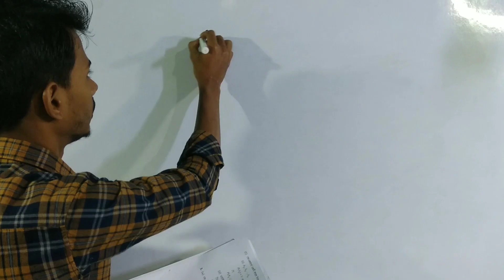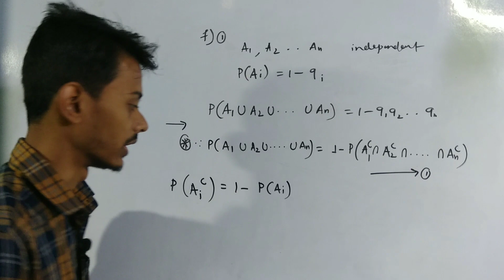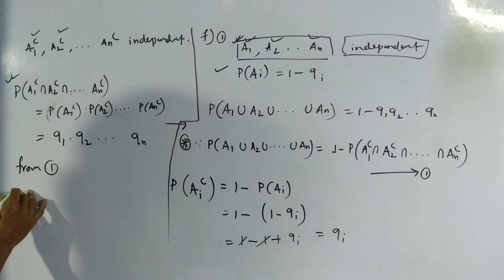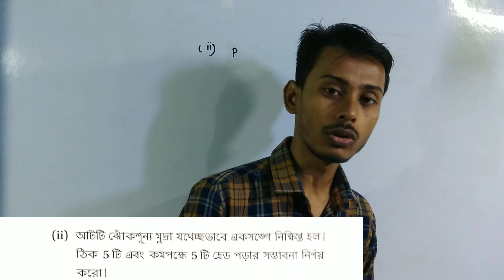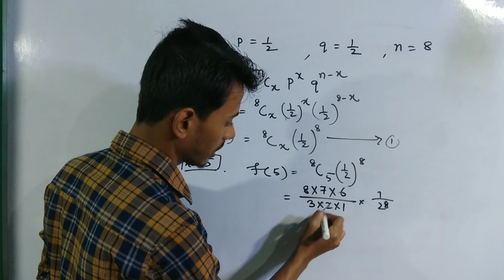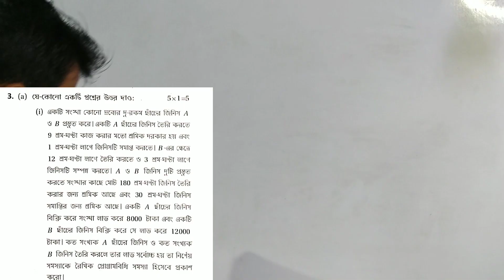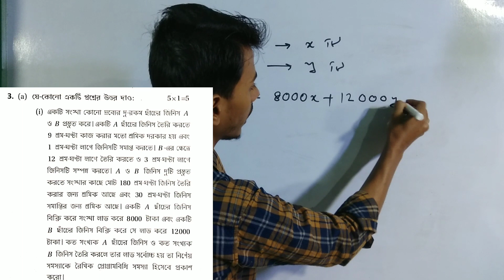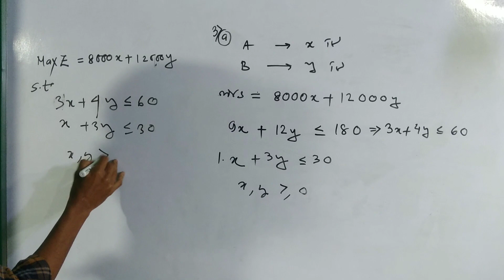HS Question Paper Solution 2019 part 7 in Bengali by Imrul Kayesh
HS question papers full solution in Bengali of 2019 part 7 by Imrul Kayesh
Hs previous years question papers solution in Bengali
HS question paper in Bengali
Hs math question paper in Bengali
Hs math important questions in Bengali
Important math for HS exam
Important math for HS exam in Bengali
Important math for HS school Of Learning
Important math for boards exam in Bengali west bengal
Important math for HS exam in west bengal

Hs math question paper
Hs question paper and solution in Bengali
Hs question paper 2019
West Bengal board hs question paper solution
West Bengal board exam
Question paper hs
Important math for jee in Bengali
Important math for jee advance in Bengali
Important math for jee mains in Bengali
Jee, iit math,
Math full concert explanation in Bengali

উচ্চমাধ্যমিক 2019 গণিত প্রশ্ন পত্র সমাধান
This is a must watch video for those student who are in class xii (science)
They can complete their instant revision as well as they can improve their logical thinking by seeing this video.
উচ্চ মাধ্যমিক অঙ্ক প্রশ্ন সমাধান